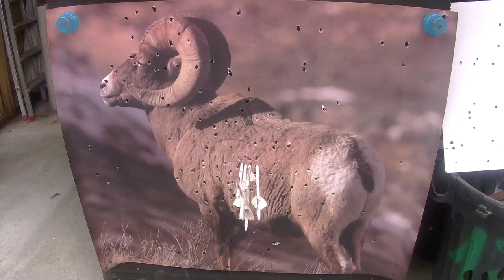camera ARC ELITE HUNTER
installation d'une camera QILIVE sur mon arc ELITE HUNTER
dispositif fait maison ,entrainement tir sur cible a 18 mètres